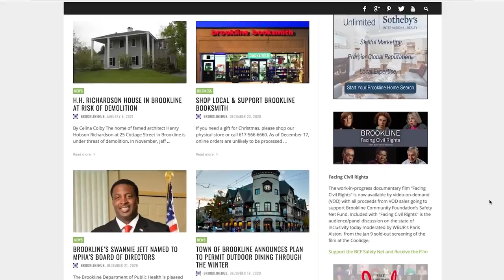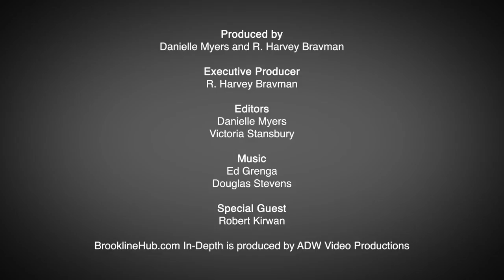Brookline Hub In-Depth | Episode 18 | Robert Kirwarn, "Soul Witness" Documentary Film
Host R. Harvey Bravman speaks with special guest Robert Kirwan, Co-Producer and Editor of the documentary film, "Soul Witness: The Brookline Holocaust Witness Project" about his career in the film industry.

BrooklineHub In-Depth is a video series dedicated to discussing life, culture and community in Brookline. We'll be coming to you each week with impactful interviews on the important people, organizations, and subject matters that affect the Brookline Community.